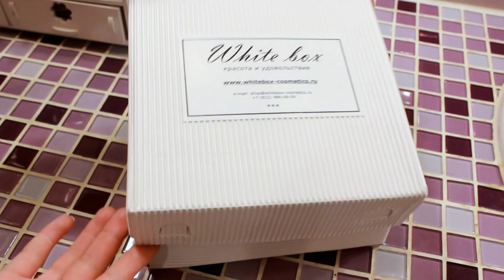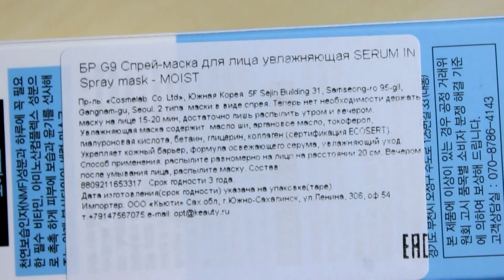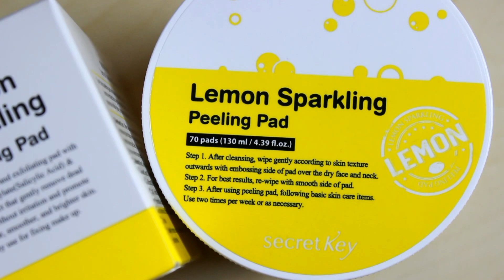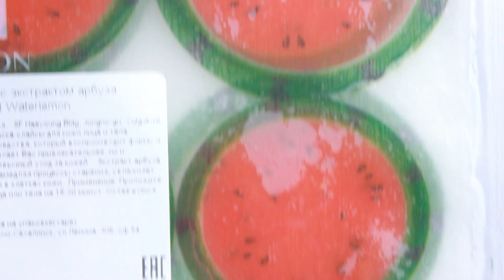ЧТО ВНУТРИ?! Корейский BEAUTY BOX | White Box ГОРЯЧИЕ НОВИНКИ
Разверни ☟ :

• Средства из видео:
1. Спрей-сыворотка для лица SERUM IN Spray mask - MOISTURIZING, 50ml
2. Диски ватные для пилинга Lemon Sparkling Peeling Pad
3. Сыворотка с прополисом для проблемной кожи Propolis Protect Ampoule от Anskin
4. Маска-слайсы тканевые Slice Mask Sheet Watermelon 20мл от KOCOSTAR